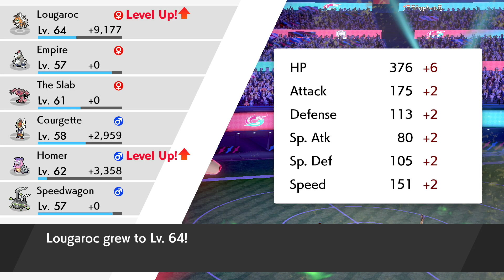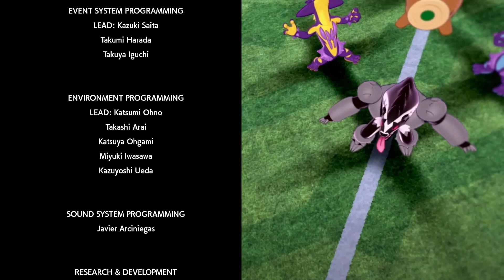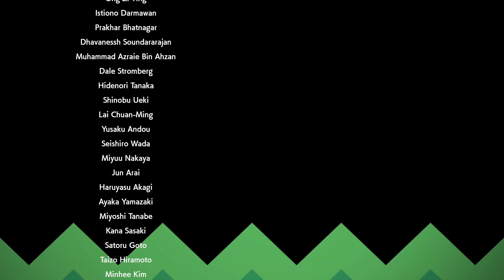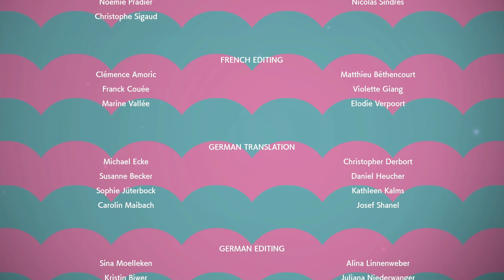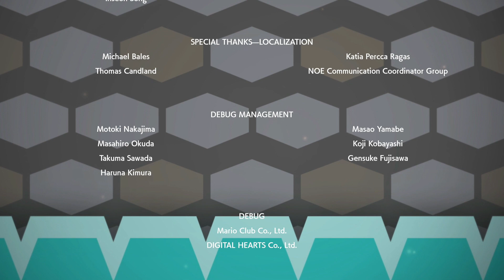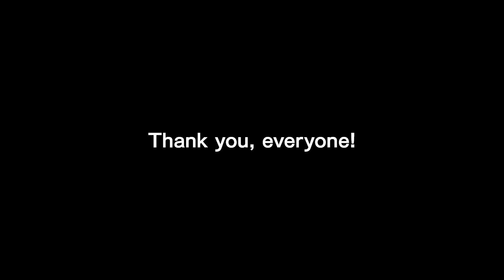Let's Play Pokémon Shield, Part 57 - A Champion Time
Well here it is, folks, the conclusion of our Galar League Journey, and The Great Leon definitely makes us work hard for the money. Enjoy!